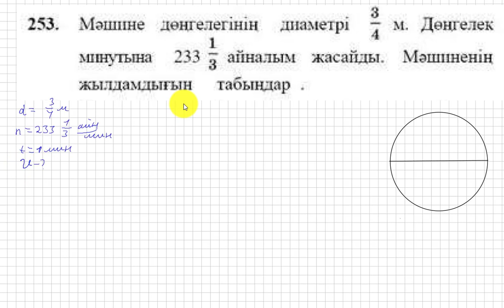6 сынып. Математика. 253 есеп. Машинаның дөңгелегінің диаметрі берілген, жылдамдығын табу.